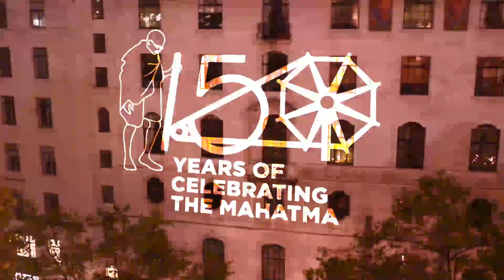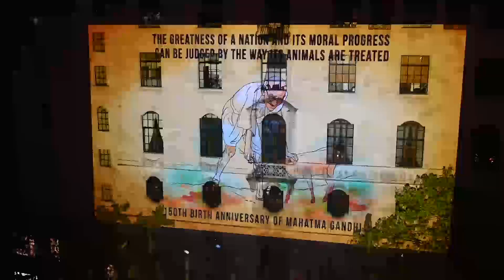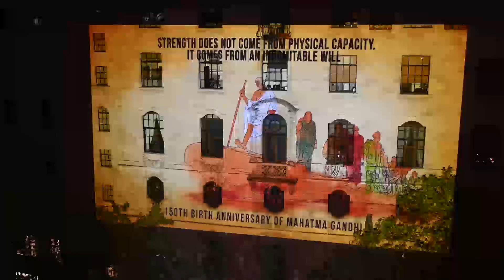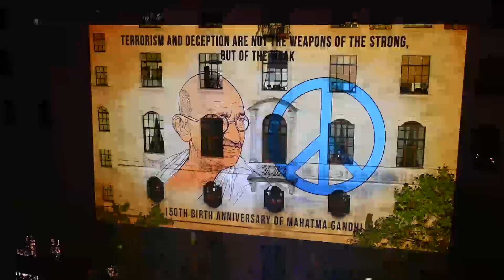Video Projection on India House, London on 2 October 2020.